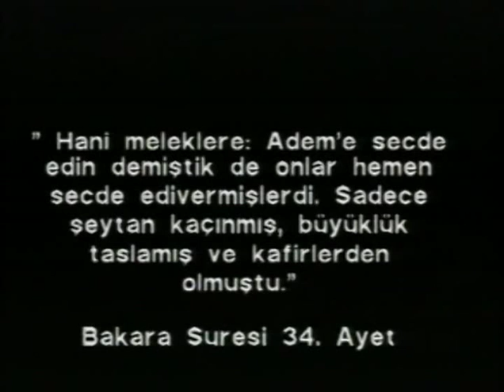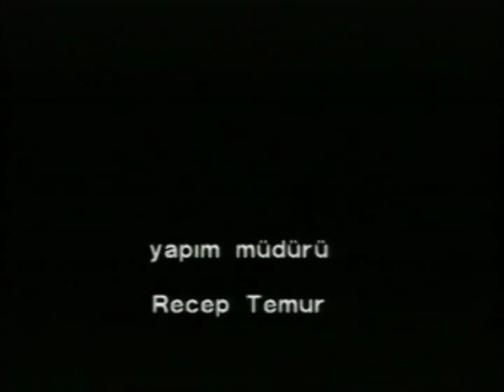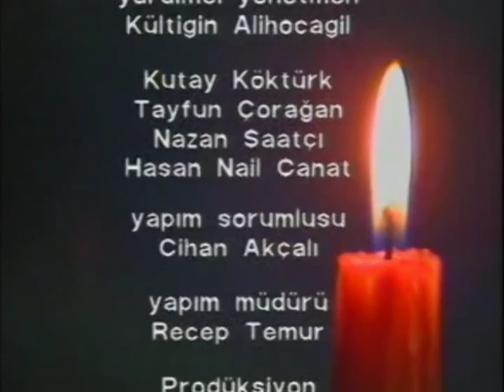Siyah Pelerinli Adam 1992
SİYAH PELERİNLİ ADAM
(1992)
Yönetmen : İsmail Güneş
Kaynak Eser : Necip Fazıl Kısakürek